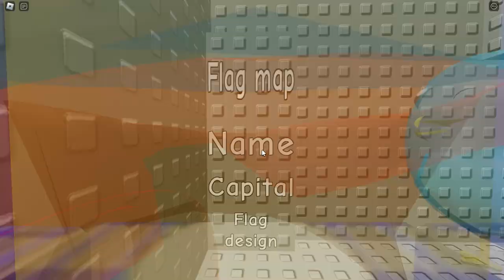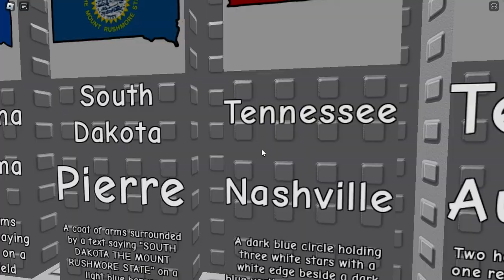north america is done south america is next